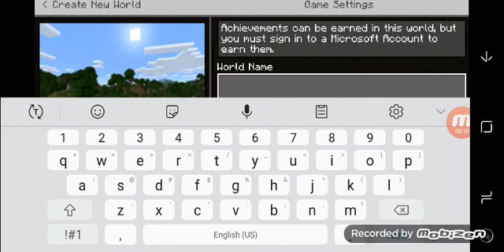Minecraft Survival part 1